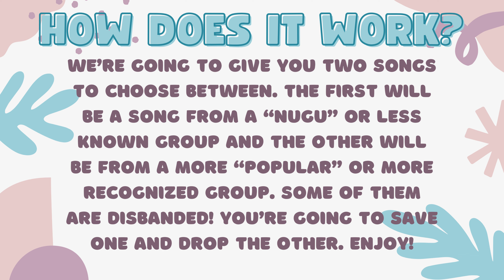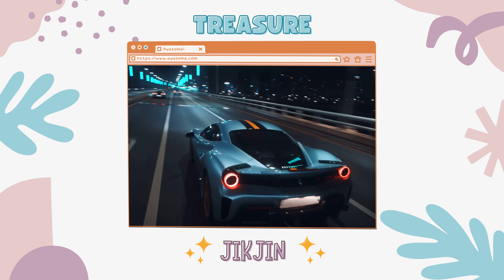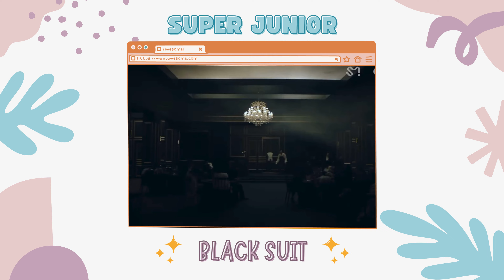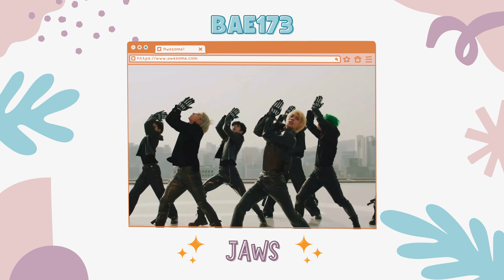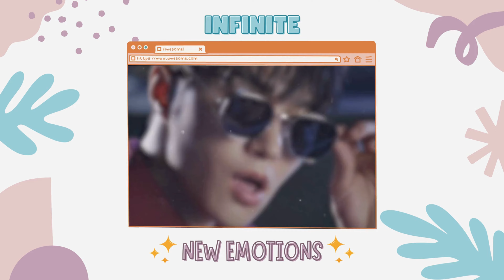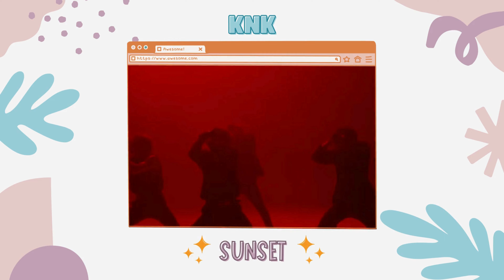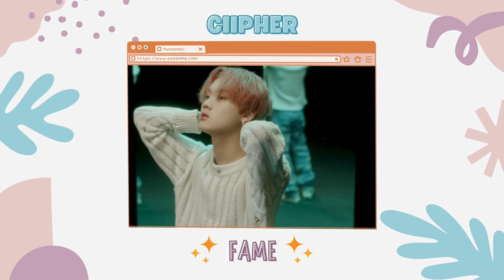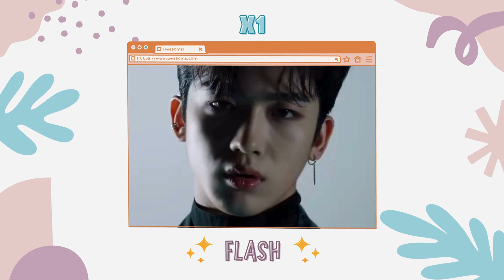K-Pop Boy Group Songs | Save One Drop One - "Nugu" vs. "Popular" Edition [35 Rounds]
We’re going to give you two songs to choose between. The first will be a song from a “nugu” or less known group and the other will be from a more “popular” or more recognized group. Some of them are disbanded! You’re going to save one and drop the other.